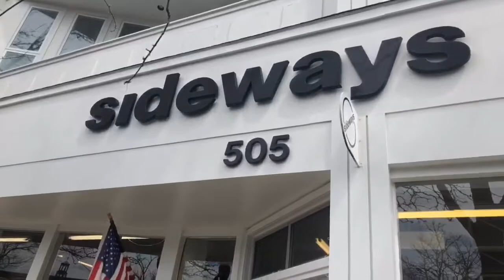Shop with me!! Shopping Haul In Plymouth Michigan Cresting Elegance For Less With Faithlyn 2019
Shop with me!! Shopping Haul In Plymouth Michigan Cresting Elegance For Less With Faithlyn McKenzie 2019

3 DIY Mother’s Day Gifts Ideas Dollar Tree Home Decor Creating Elegance For Less With Faithlyn 2019

3 DIY Glam Dollar Tree Home Decor Mother’s Day Gifts Ideas Creating Elegance For Less With Faithlyn